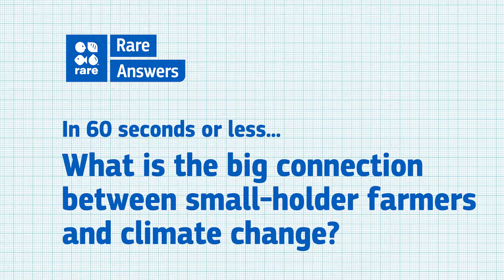What is the big connection between small holder farmers and climate change?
When you hear “small-holder farmer” you might picture a single person on a small plot of land. But there is a big connection to climate change. That can really add up when you consider that smallholder farms make up 90% of the 570 million farms world-wide. To minimize the impacts of climate change, it is essential that farmers make their own decisions. To achieve these, it is necessary to train them in the implementation of sustainable practices, integrating productivity with conservation. Changes in agricultural land management combined with conservation of ecosystems, a critical, cost-effective step toward stabilizing global warming. generate bigger yields, and improve the quality livelihoods for millions of people.